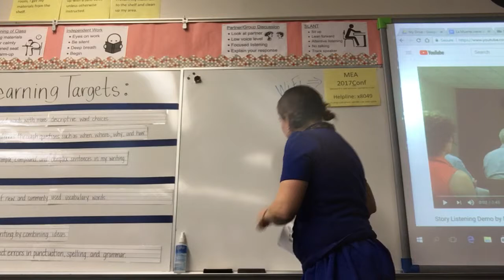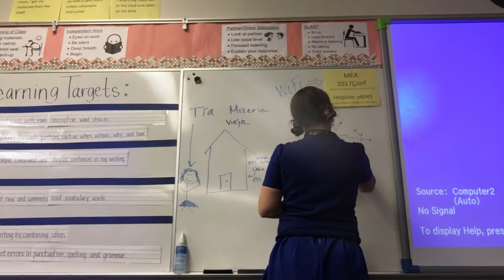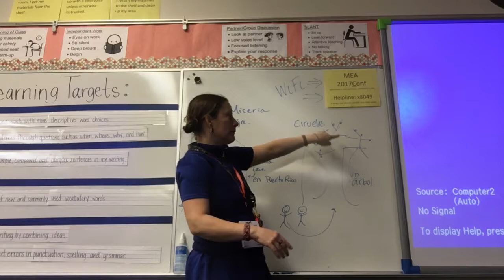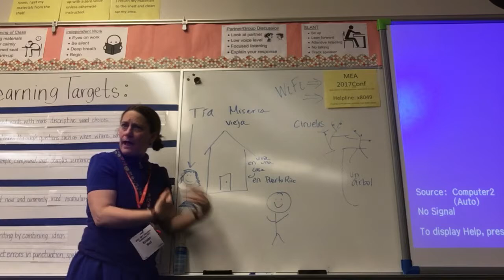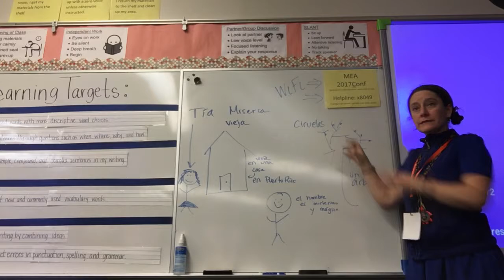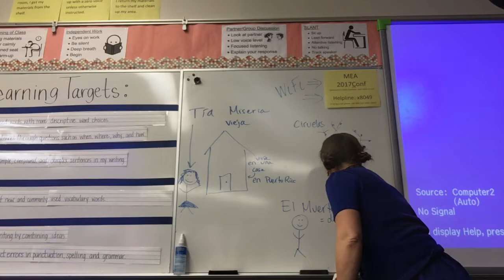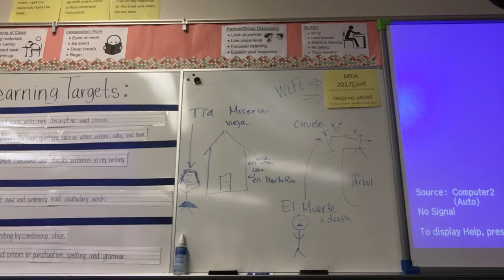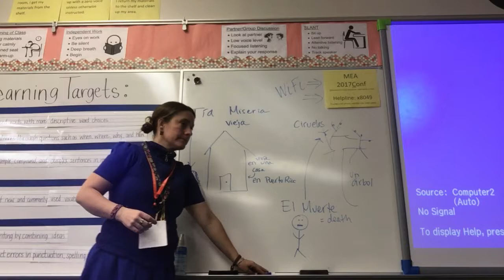Tía Miseria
A story about Aunt Misery from Puerto Rica.  My presentation at MEA in Missoula